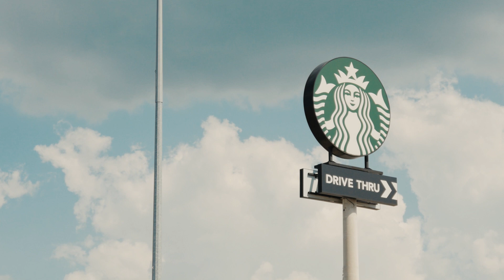DAY IN THE LIFE OF CONTEST PREP COACH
BPN SUPPS ‣ DISC CODE "SAMOKFIT"